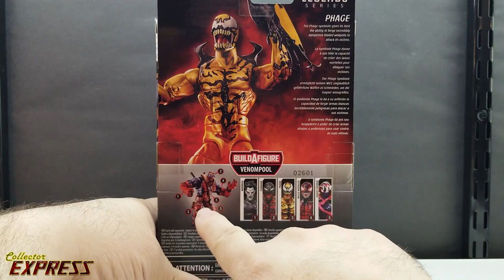Marvel Legends Phage Symbiote Figure Review from the VenomPool BAF Wave - Hasbro Spider-Man Comic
Review of the Marvel Legends Phage Symbiote Figure from the Venom series - VenomPool BAF Wave.

Marvel Legends Phage on Amazon